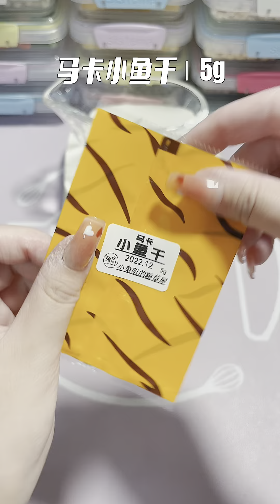ASMR丨Prep food with tongs, decompress 💖🍊